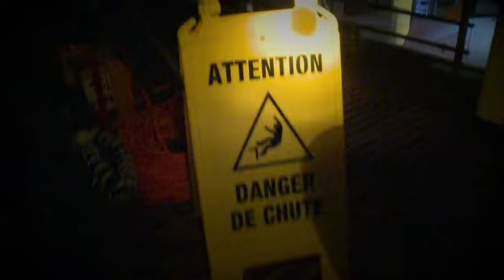Happychic Rock Party 2014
Le 23 janvier 2014 s'est déroulée la Happychic Rock Party au siège Happychic !
Bizzbee + Brice + Jules = Happychic Rock !